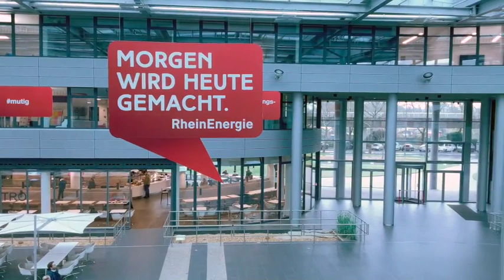RheinEnergie's Erik Schubert on Designing for Scale and a Multicloud Strategy with Aviatrix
Erik Schubert, IT Services Architect and Business Services Owner for Infrastructure and Cloud, discusses how energy service provider RheinEnergie is designing its cloud infrastructure with multicloud in mind with the ultimate goal of providing the best possible service to customers.

He covers:
- Why he chose Aviatrix to help simplify cloud networking and build for scale
- How this strategy is helping RheinEnergie work around the skills gap in cloud networking and across multiple geographies
- How he has seen networking and security converging over recent years
- Advice for creating an agile foundation for networking and security

RheinEnergie is a leading energy service provider based in Cologne, Germany that supplies its customers with green electricity and natural gas in cities including: Hanover, Dresden, Leipzig, Düsseldorf, Essen, Frankfurt, Hamburg and Munich, Berlin.